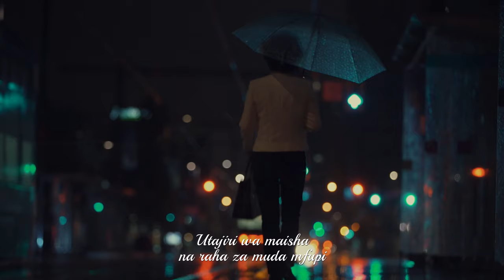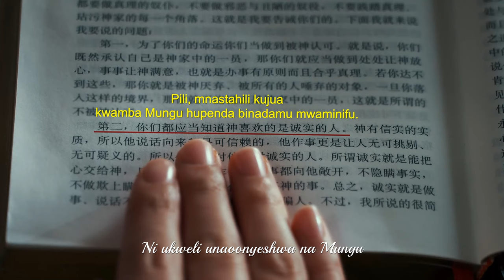Wimbo wa Dini | Watu Waaminifu Tu Ndio Wana Mfano wa Binadamu | Asante kwa Upendo na Wokovu wa Mungu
Kwa ajili ya umaarufu na faida niliacha viwango vyote vya kutenda,
na bila haya nikatumia udanganyifu kutafuta riziki yangu.
Sikujali chochote kuhusu dhamiri au maadili, chochote kuhusu uadilifu au heshima.
Niliishi tu kuridhisha tamaa na uroho wangu vilivyozidi kukua.
Kwa moyo usio na amani, nilitembea katika matope ya dhambi,
bila njia yoyote ya kuepuka giza hii isiyo na mipaka.
Utajiri wa maisha na raha za muda mfupi
hazingeweza kuficha utupu na maumivu ndani ya moyo wangu.
Mbona ni vigumu sana kuwa na uadilifu maishani?
Mbona wanadamu ni wenye hila sana, wabaya sana?
Hii ni dunia ya aina gani? Nani anayeweza kuniokoa?

Nilisikia sauti ya Mungu na kurudi mbele ya Mungu.
Nafaidika sana kutokana na kusoma maneno ya Mungu kila siku.
Kwa kuelewa ukweli mwingi, sasa nina kanuni za tabia za kibinadamu.
Ni ukweli unaoonyeshwa na Mungu ndio huutakasa upotovu wangu.
Maneno ya Mungu ya hukumu na kuadibu yatembea nami maishani mwangu.
Kukubali uchunguzi wa Mungu katika mambo yote huufanya moyo wangu uwe mtulivu na wenye amani.
Hakuna udanganyifu, hakuna uongo, ninaishi katika nuru.
Kwa moyo ulio wazi, mimi ni mtu mwaminifu, na ninaishi kwa kudhihirisha mfano wa kibinadamu mwishowe.
Nikipitia majaribio na usafishaji, nimeuona uso wa Mungu,
na kupata maisha mapya ndani ya maneno ya Mungu.
Sasa naweza kuwa mtu mwaminifu, nitupe hila na udanganyifu wangu.
Mimi nina shukrani milele kwa upendo wa Mungu na kwa wokovu wa Mungu!
Nina shukrani milele kwa Mwenyezi Mungu. Asante Mwenyezi Mungu!